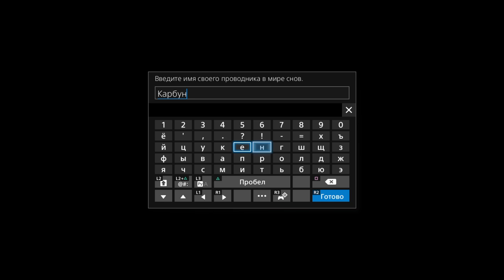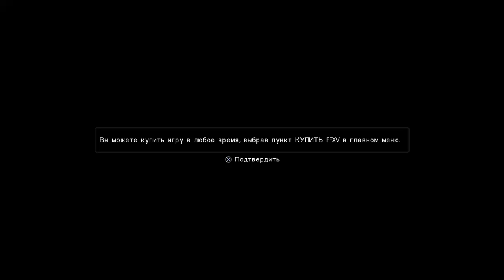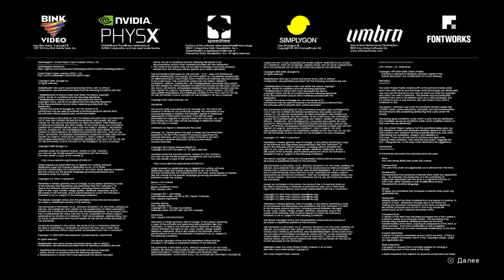Играем в Platinum Demo - Final Fantasy XV